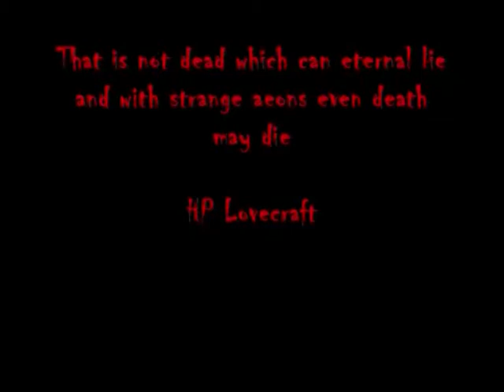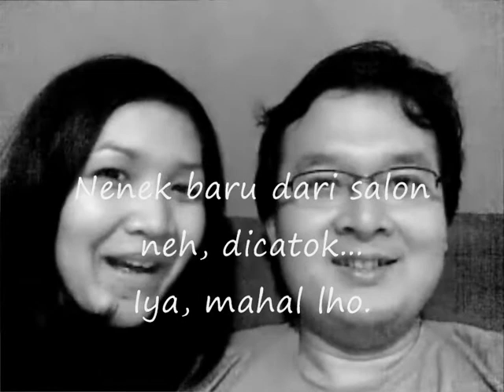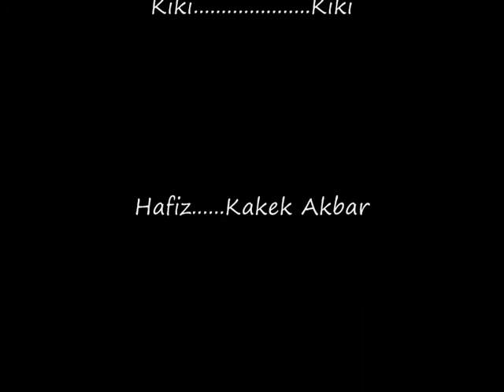Bye bye Lauren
To our friend who's about to embark on a new career, journey and life in Canberra. 'Till next we see you, be good! Song: "Ingatlah Hari Ini" - Project POP